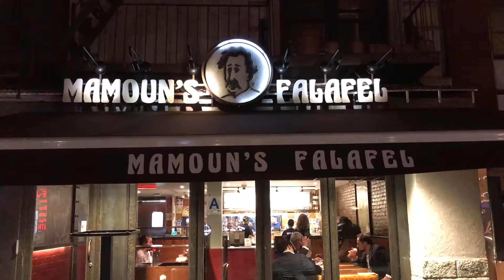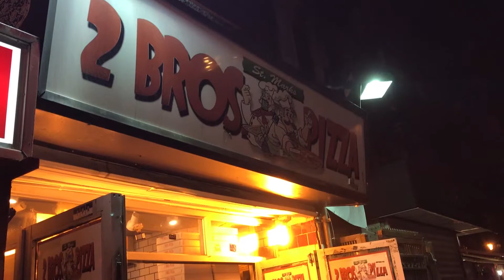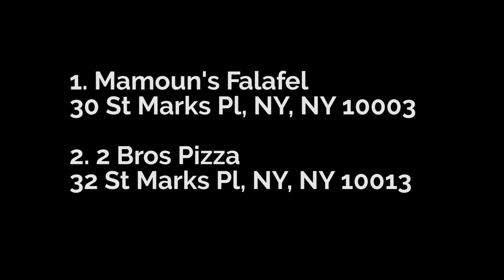Food Vlog (CHEAP EATS)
Featuring Jason Lai